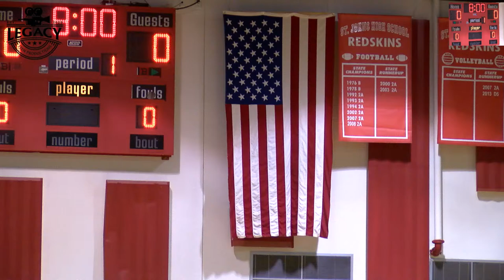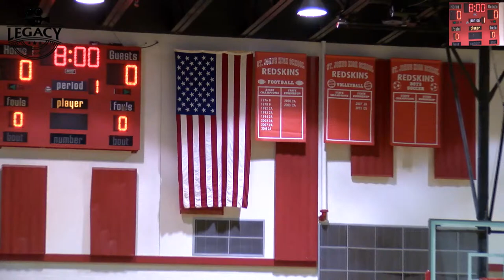St.Johns Lady Redskins Vs The Thatcher Lady Eagles Varsity Basketball